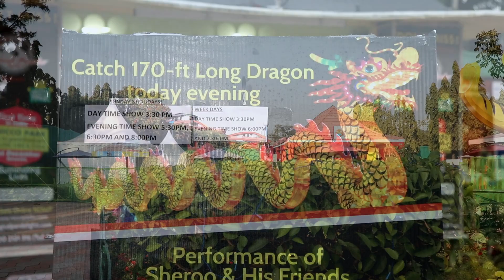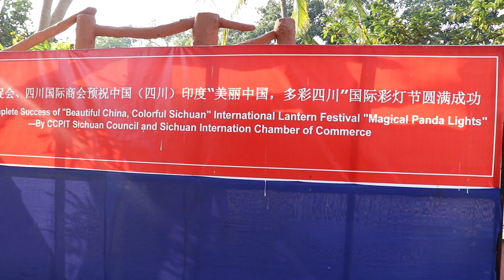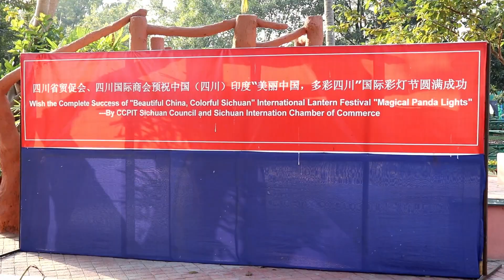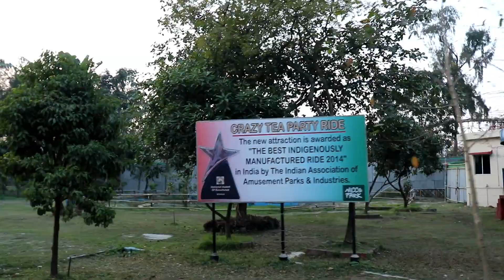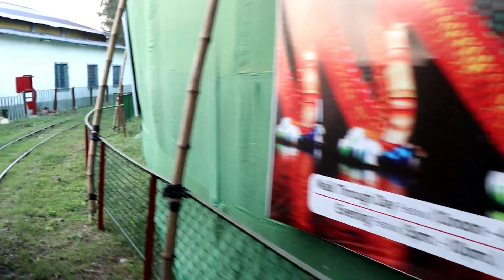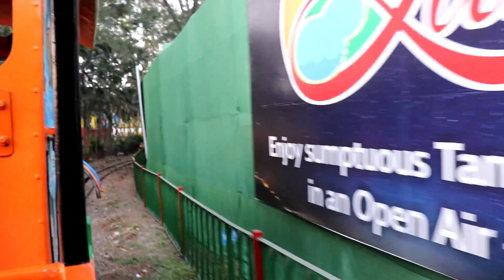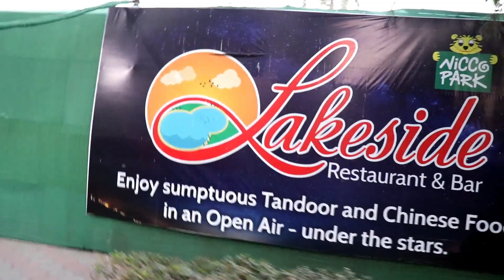Lantern Festival of Magical Panda from china at Nicco Park Kolkata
Main Park: 10:30 AM to 7:30 PM

Wet-O-Wild:  10:30 AM to 6:30 PM

Rs. 200.00 per head (Includes 12 Specified Rides & Attractions in the Main Park – Toy Train, Family Carousal, Mirror Maze, Caterpillar, MIG21, Eiffel Tower, Merry Go Round, Water Merry Go Round, Children’s Corner, Flume Ride @ Children Corner, Pirate Ship, Crazy Tea Party Ride. Shows & Games are not included in the Entry Fee.

Rs. 650.00 per head (Rs.450.00 + Entry Rs.200.00). (Includes all Rides & Attractions in the Main Park and Water Park. Bull Shows, Games and Game Zone are not included in this Package.

NICCO PARK IS OPEN 365 DAYS EXCEPT ON HOLI

NOTE:
    Kids under 80 cm- Only entry to the Main Park is complimentary.
    Minimum Height  for skydiver 140 cm & cyclone 120 cm.

Festival of Magical Panda Lights:
Day Timings:11am: 4.00pm. ₹50.00 / per head
Evening Timings:  5.00pm – 10.00pm. ₹250.00 / per head

Nicco Park is the first theme amusement park of Eastern India set up with the objective of providing wholesome family entertainment.

Nicco Park is spread out on 40 acres of land and provides ample space for greenery which has been beautifully landscaped to include stretches of grassland, avenues and water bodies and an exclusive water park. The Park is situated at the eastern fringes of Kolkata at Salt Lake City and well connected by bus, taxi, and other public/private vehicles. The Park is only 30 minutes drive from the centre of the city and remains open 364 days of the year from 10.30 am to 7.30 pm. Nicco Park offers a choice of 38 rides and attractions to provide Fun-n-Thrill to suit all age group. Sky Diver, Cyclone – Roller Coaster, Striking Cars, Flying Saucer, Tilt-A-Whirl, Water Chute, Water Coaster and River Cave are some of the rides one should definitely try out while in the Park. However, the most innovative and popular ride is the “River Cave Ride”.

Nicco Parks and Resorts Ltd. was incorporated in March 1989 as a Joint Sector Company. Nicco Corporation, a reputed and well-diversified business conglomerate with a large range of industrial and commercial activities became a partner of the Government of West Bengal to set up this pioneering theme Amusement Park on a 40-acre land on the outskirts of Kolkata. The Park was commissioned in October 1991 and there have been more than 34 million visitors till date. NPRL has associated parks in Bhubaneswar, Jamshedpur and Dhaka built in 1998, 2001 and 2003 respectively.

With the aim to provide wholesome recreation, fun, thrill and educational family entertainment and to boost tourism in the State, Nicco Park was set up with technical support from Blackpool Pleasure Beach Ltd. of UK. There are now 38 different rides and attractions, including a Water Park, 6-lane Bowling Alley. In addition, there is a Food-Court along with a Game Zone, a number of kiosks for snacks, an air-conditioned Restaurant, and a large air-conditioned Banquet Hall. Nicco Park provides facilities for conducting sponsored events by corporate and social groups. Projects division of NPRL provides concept to commissioning services for setting up theme Amusement Parks and Water Parks, besides designing and supplying rides with backup services